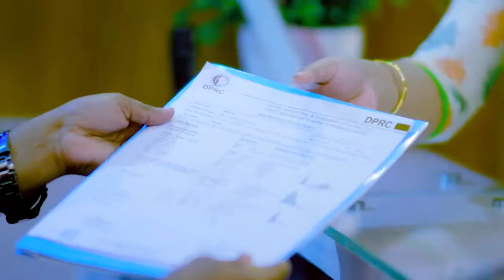হঠাৎ পিঠে টান ও ব্যথা, পিএলআইডি রোগী ভাল হল | PLID, Disk Prolapse, Slip Disk